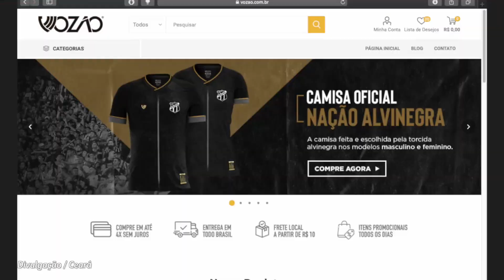BENFICA TRAVA $ DE PEDRINHO E DETONA TIMÃO | QTO FLA GANHA COM MARÍ | GALO E CEARÁ FATURAM MILHÕES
VIRE MEMBRO DO CANAL DO NICOLA E GANHE VANTAGENS COMO ENTRAR NO BOLÃO QUE VAI DAR AO VENCEDOR UMA CAMISA OFICIAL DO SEU TIME
Péssima notícia para o torcedor corintiano: o Benfica mudou a data do pagamento pela compra de Pedrinho e complicou de vez o caixa do clube.
Quanto o Flamengo vai de fato faturar com Pablo Marí, um dos melhores negócios da história rubro-negra?
Atlético-MG e Ceará estão faturando alto graças a seus torcedores depois de terem a ideia de vender camisas para seus torcedores. Te passo os números.